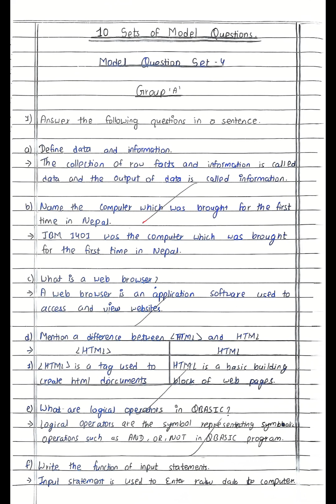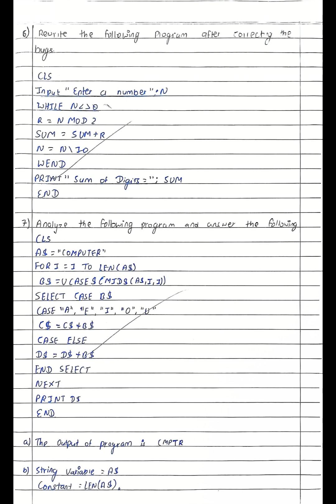Class 9 Computer | Neema Model Question Set 4 (2082) All Ex Solved | 10 Sets of Model Questions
In this video, we cover "Model Question Set 4" from "Neema Publication" for Class 9 Computer, based on the latest 2081 syllabus. Each question is explained in detail to help you understand key concepts and prepare effectively for exams.